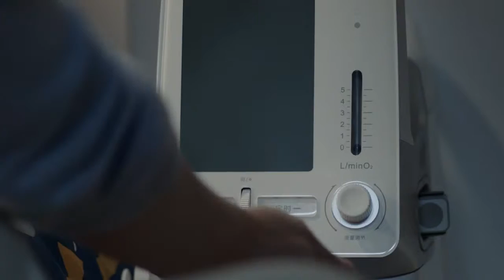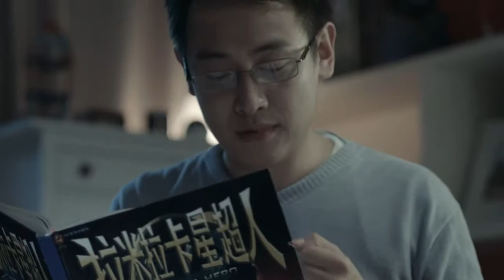yuwell medical Oxygen Concentrator movie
Child with Asthma,how to breathe well?